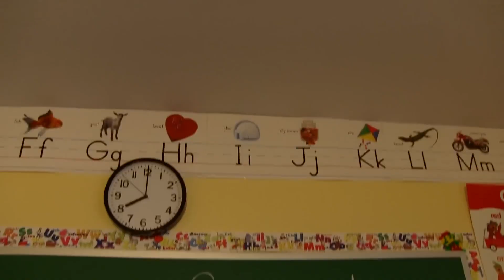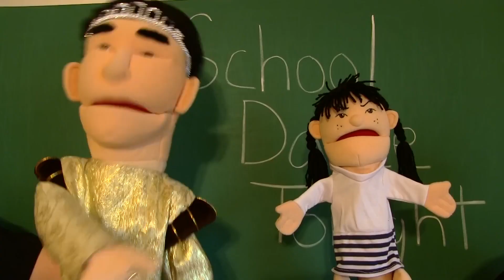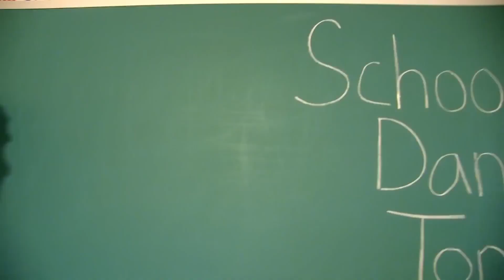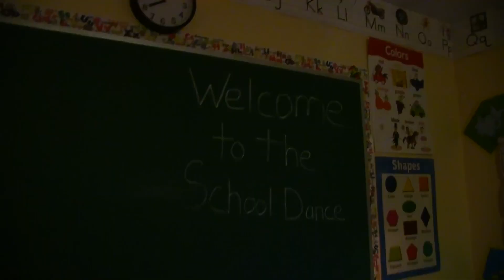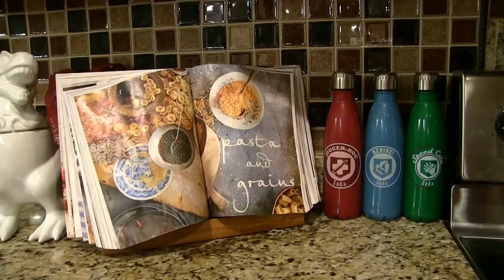The School Dance